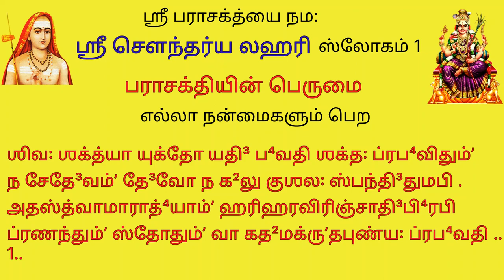அனைத்து கார்யத்தி லும் வெற்றி பெற sl1 ஸ்ரீசௌந்தர்யலஹரி ஸ்லோகம்1 soundarya Lahari sloka1 ஆநந்தலஹரி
ஸ்ரீசௌந்தர்யலஹரி ஸ்லோகம்1
soundaryalahari sloka1 with meaning

ஶிவ꞉ ஶக்த்யா யுக்தோ யதி³ ப⁴வதி ஶக்த꞉ ப்ரப⁴விதும்ʼ
ந சேதே³வம்ʼ தே³வோ ந க²லு குஶல꞉ ஸ்பந்தி³துமபி .
அதஸ்த்வாமாராத்⁴யாம்ʼ ஹரிஹரவிரிஞ்சாதி³பி⁴ரபி
ப்ரணந்தும்ʼ ஸ்தோதும்ʼ வா கத²மக்ருʼதபுண்ய꞉ ப்ரப⁴வதி .. 1..

சகல உலகங்களையும் படைக்கும் ஈசன், சக்தியாகிய உன்னுடன் இணைந்தால்தான்  இந்த  உலகத்தை படைக்க முடியும்.சக்தி இல்லாமல் சிவனால் செயல்படமுடியாது .  மும்மூர்த்திகளான சிவன், விஷ்ணு,பிரம்மா ஆகியோர் ,துதிக்கின்ற உன்னை முன் ஜென்ம புண்ணியம்  இல்லாவிட்டால் துதிக்கவும், வணங்கவும்  முடியுமோ ?